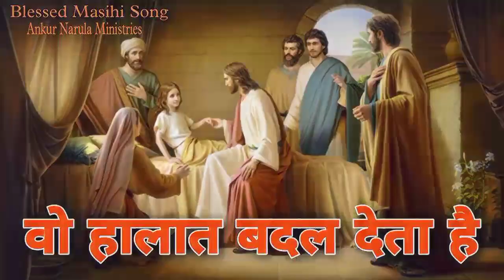🎶वो हालात बदल देता है || bo halaat badal deta hai|| Bless Christian song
🎶Well come to this is a your youtube channel👼Christian C R presents🎤 yeshu tere ghar main bassa ankur narula ministries new song 🎵 ( hindi and punjabi) sunne ke liye channel ko like Share And Subscribe kre you watch a full song this song you blessed and your faimly thank u very much god blessed THANKS FOR WATCHING 📲 👼 📱Youtube channel🎧🎧🎧